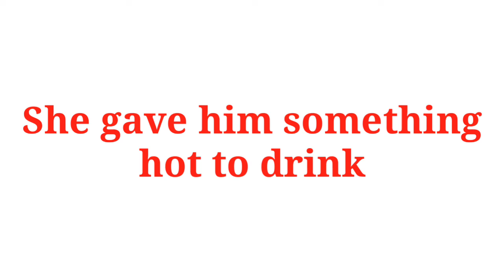drink sentence english | make sentence of drink | drink ka make sentence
Title :-

1 :- drink sentence

2 :- drink in sentence

3 :- drink use in sentence

4 :- drink use in english sentence

5 :- drink use in english

6 :- make sentence of drink

7 :- make sentence of drink in english

8 :- drink make sentence

9 :- drink make sentence in english

10 :- drink ka sentence

11 :- drink ka sentence kya hoga

12 :- drink ka sentence kya hota hai

13 :- use of drink in sentence

14 :- drink sentece english

15 :- make sentence drink

16 :- sentence of drink

17 :- drink ka make sentence